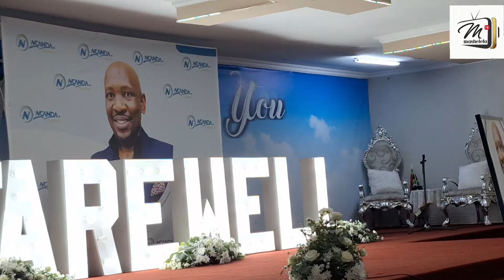Bheka Mchunu memorial service